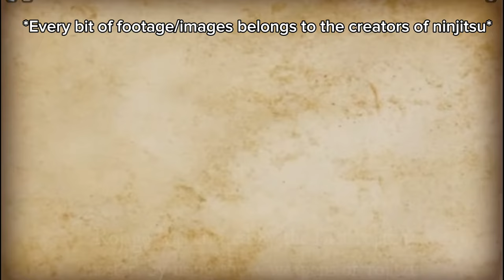(Roblox) Ninjitsu: New Game!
This is "Ninjitsu: Master of the elements" By Apex Studios!

Their Roblox Group: Apex | Studios

*Voice over done by me*